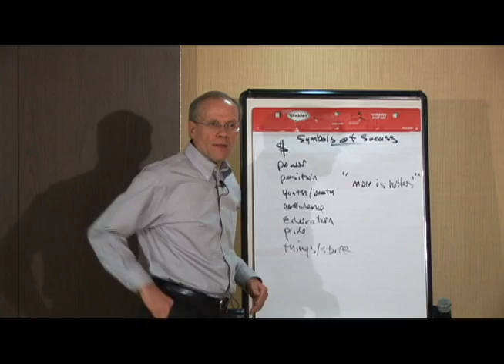Dr. Roger Allen Teaching/Speaking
Dr. Roger Allen of the Human Development Institute talks about the symbols of success as defined by our society.